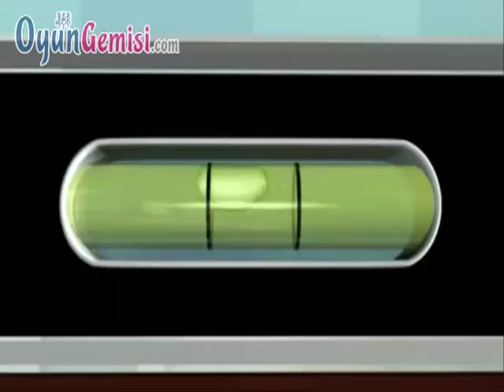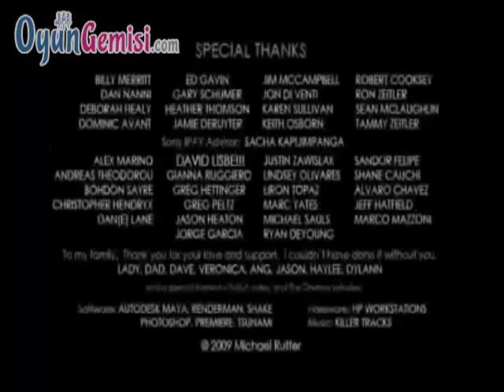Simetri Hastalığı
Simetri hastası olan zavallı adamın başına gelmedik kalmadı. (niye bu kadar dramatize ettim anlamadım)